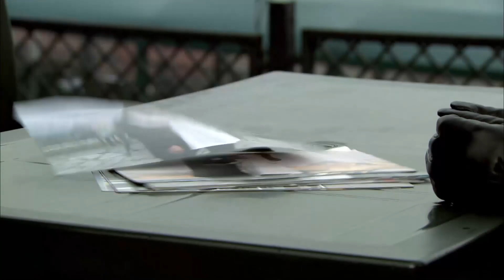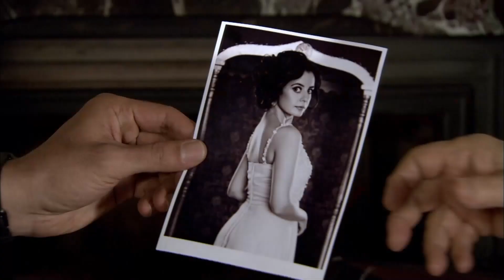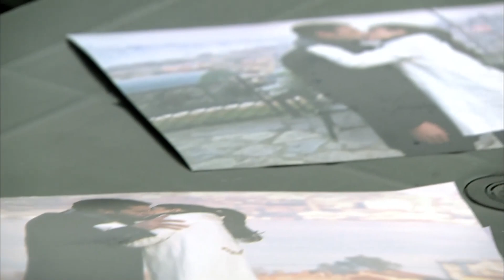Seriál Ezel Česky Epizoda 174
Seriál Ezel Česky Epizoda 174 (Český Dabing)
Ezel Czech Dubbed